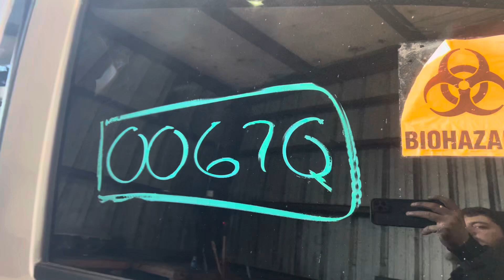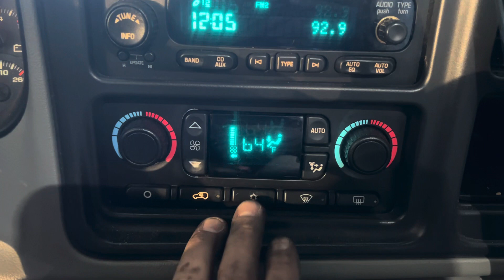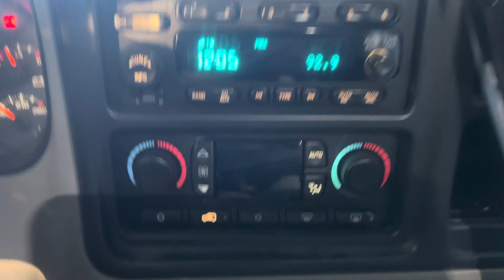0067Q 2007 SIERRA 2500 PICKUP 6.6L Engine Salvage Wrecked Part Out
Thanks for taking a look at our recently dismantled wrecked salvage parts donor. This 2007 SIERRA 2500 PICKUP has recently been parted down and is no longer rebuildable to purchase as a salvage rebuilder.

Link to our eBay Parts for this stock: